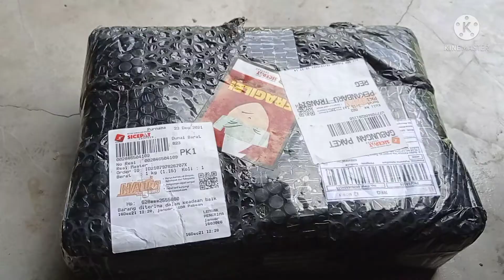Unboxing Drone Polltar Jt 1 Pro